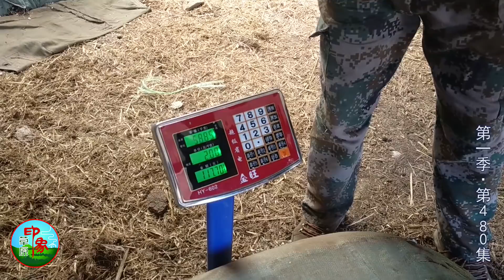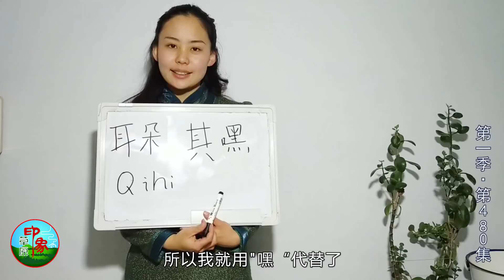【乌音嘎】#480 老爸酷到什么车都会开 还会开小铲车 好技术！牧民开始张罗起牛羊的“干粮”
草原印象：牧民们为牛羊准备有营养的干粮，爸爸还会开小铲车，简直是帅呆了！